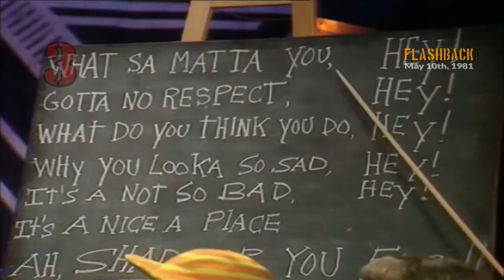Flashback - May 10th, 1981 (UK, US & German-Charts)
This week's Flashback Video brings us back 39 years when the UK Charts were lead by a rock band with their first of two #1 singles in their homecountry. The leadsinger had another one on his own later. Meanwhile in the USA it was a female singing about the facial part of an actress and scoring her only #1 in her homecountry. And in Germany it was a British synthpop group with their only #1 song in the land.

Here are the Chartbreaker & the TOP 5 of May 10th, 1981 of those Charts. Hope you enjoy!